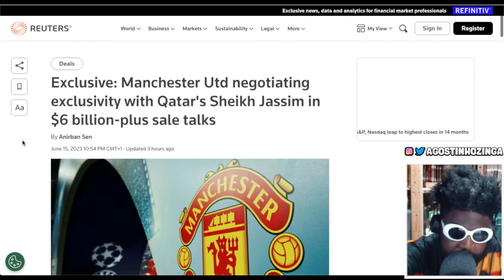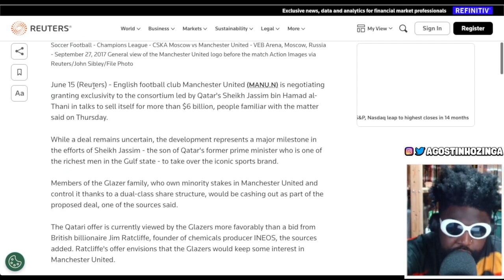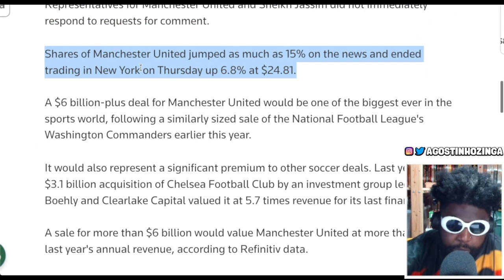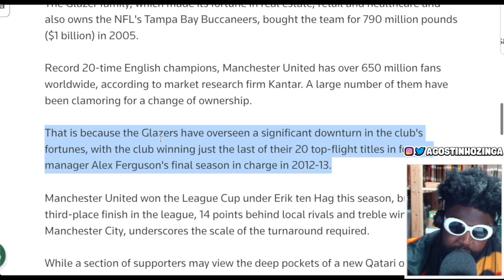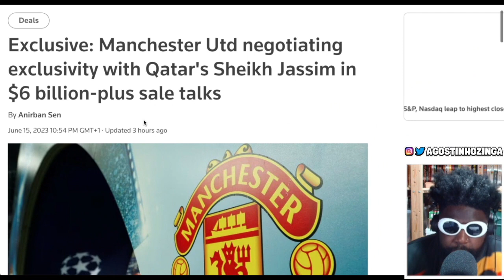Manchester United negotiating exclusively with Qatar's Sheikh Jassim in $6 billion plus sale